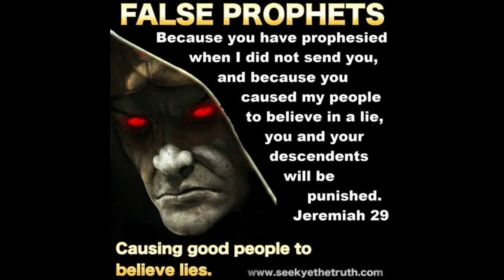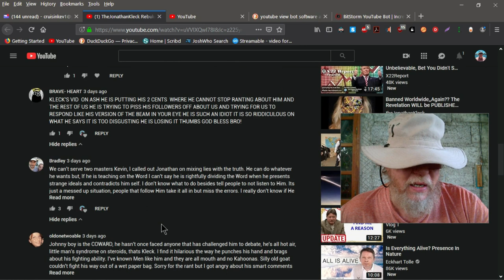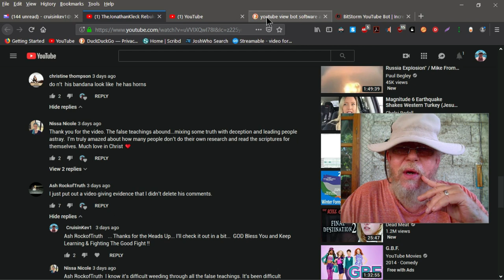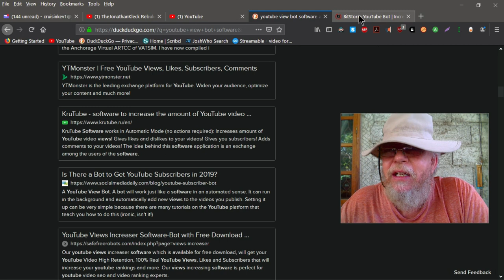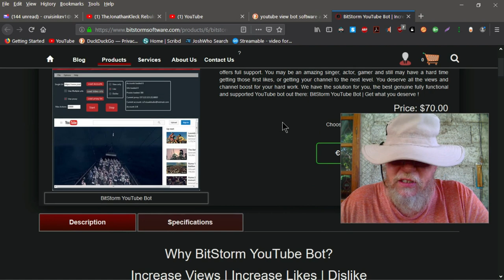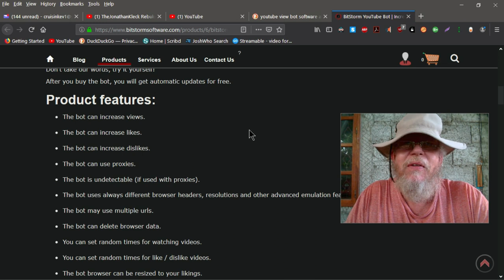TheJonathanKleck Drama Queen BUYING BOTS ??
TheJonathanKleck Never Apologized to Ash RockofTruth for his false accusations against him. Remember The Devil Falsely Accuses The Brethren !! Also is Kleck Buying BOTS for Likes ??  Check This Out & You Be The Judge. I would like to Get Answers to This. Looking Forward to Your Comments !!